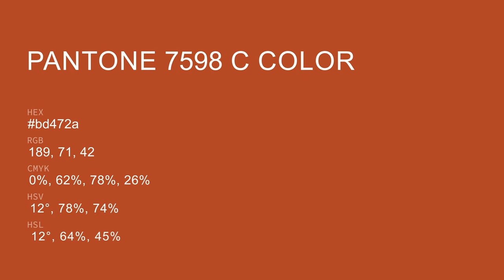color bd472a hex color - Orange color - Cool color bd472a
What color is ? bd472a hex color - Orange color - Cool color bd472a

Hex bd472a Color Code is also known as color.

Hex bd472a Color code in RGB color code model is created after adding 74.12% red color, 27.84% green color and 16.47% blue color.
Hex bd472a Color code in CMYK color (process color) code model is generated after subtraction of 0% cyan, 62% magenta, 77% yellow and 25% black.